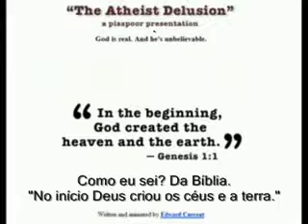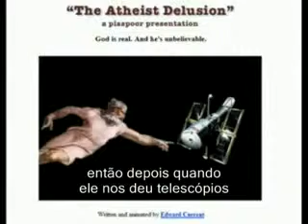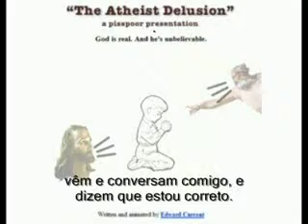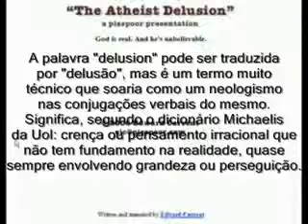A Delusão Ateísta .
Os argumentos inteligentes dos teístas contra os ateus.

Andrelz